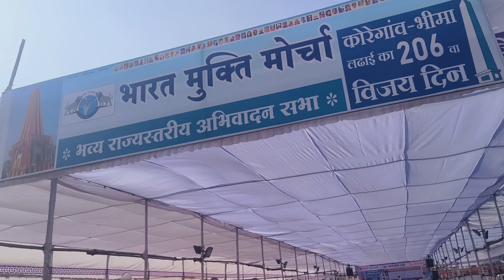koregaon Bhima 2024 1 January